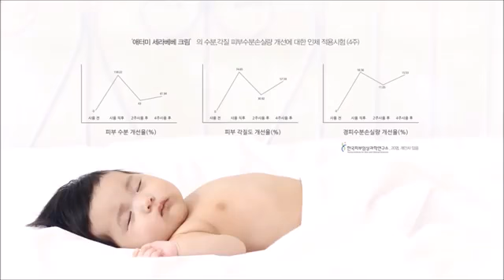Atomy Carebebe Baby Product